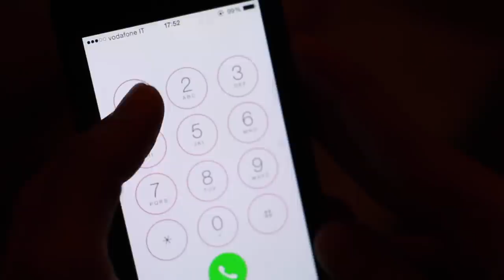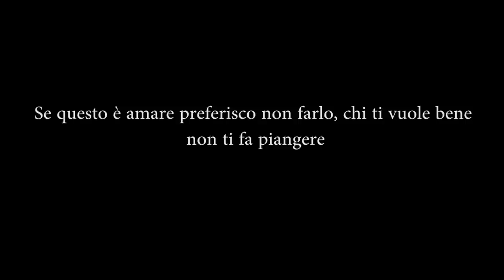Corto "Io ci sono"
Cortometraggio dedicato a Lucia Annibali per l'incontro con l'autrice avvenuto a Messina, nella sala Visconti, il 27/01/2015 da parte Dell'istituto Quasimodo Sez Liceo Scientifico Classe 5° anno 2014/2015